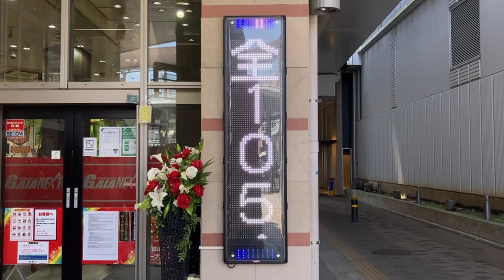広告用の電光掲示板 TBグループ GUNDEN製 NS-WM4113S ガイアネクスト海老名駅前店(神奈川県海老名市中央１丁目３−１)